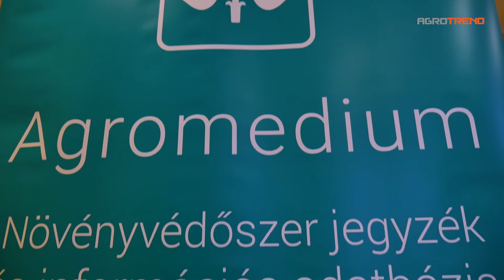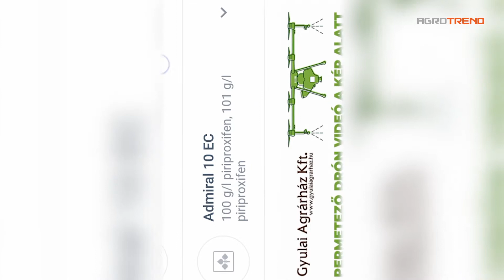Muntyán Krisztián, az Agrárinnováció kategória döntőse